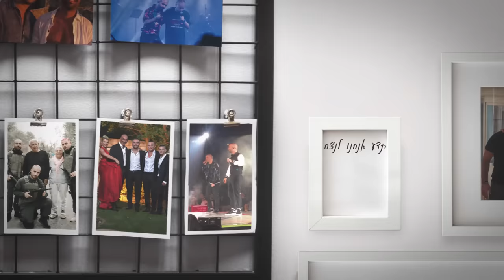עומר אדם וגל אדם - אחים בדם (Prod By. Roby Fayer)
מילים ולחן : נתי אבידן, רובי פאייר ואדיר גץ
עיבוד והפקה מוסיקלית : רובי פאייר

אני זוכר שעות קטנות של צהרים
היית בא חצי מובך מלספר
על איזה מישהי שעשתה לך כואב
עמוק עמוק בפנים נו צרות של הלב

ואם חשבת שאני עוד לא שמעתי
ורק אבא מטפל בבעיות
תדע הזמן פה טס וואלה התבגרנו
אני מברך גם על אלף טעויות

ואם אף פעם לא שאלתי
מה איתך ומה עם החלום
ואיך זה שביחד עוד לא שרנו עד היום

אנחנו כל כך שונים וגם כל כך דומים
ולפעמים זה מרגיש לי אותו בן אדם
  גם אם סופות יעברו פה בנינו
תדע אנחנו לנצח אחים בדם

אני עדין עוד הילד הקטן
איתך אני אריה רוצה לטרוף את העולם

מה שכבר עברת אצלי פה רק מתחיל
העקבות של הדרכים שלך עדיין על השביל
אם אף פעם לא שאלתי
איך זה שביחד לא שרנו עד היום

תשמור תמיד את המבט לאדמה
הכל זה מלמעלה ככה אמא אז אמרה
הצניעות היא הברכה שלך תזכור
ואיפה שחשוך קצת תמיד תהיה לאור

גיטרות ועוד : עידן שניאור
קולות: אודיה
קלידים ופרוגרמינג : רובי פאייר
מיקס ומאסטר: רון תיכון

קרדיטים קליפ -
עריכה ופוסט פרודקשן: WAY
מפיקת פוסט: שני רייבר
עריכה: טל חיים
פוסט: טל חיים ויובל גור

צילום עטיפה – גל איסייב

ניהול אישי עומר אדם: P.A.I LTD
הפקה בפועל: יעל זוהר
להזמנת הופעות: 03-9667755